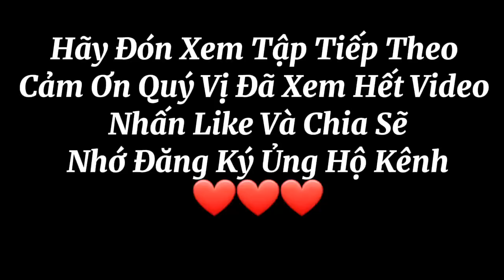Hùng Cao Quá Bất Ngờ Nhận Được Cuộc Gọi Cầu Cứu Hoàn Gia Đình